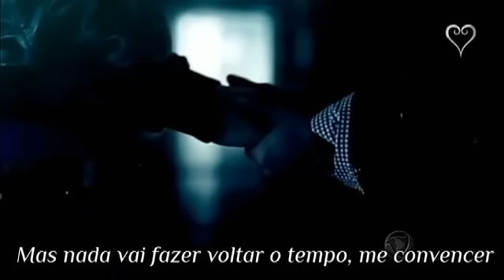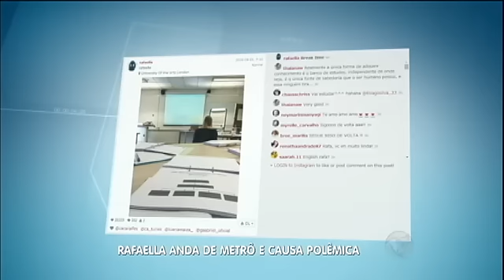HDV: Isis Valverde diz que não quer colocar silicone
A atriz Isis Valverde deixou claro que está feliz com o tamanho dos seios e não colocaria silicone. Veja esta e outras notícias com Fabíola Reipert!